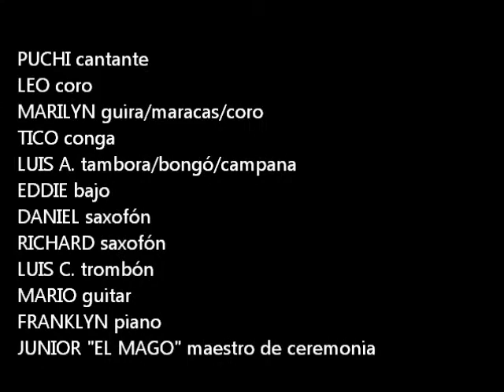JUAN PICHARDO y la Superbanda "EN VIVO"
Fiestón con JUAN PICHARDO y la SUPERBANDA en la discoteca #1 New York City "SAL Y PIMIENTA" 3/314 Invitados especiales Leo Campeón Martinez y Junior "El Mago"Saturnino